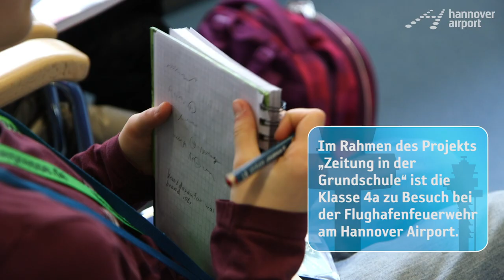Zeitung in der Grundschule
Nachwuchs-Redakteure oder Feuerwehrleute von Morgen?

Im Rahmen des Projekts „Zeitung in der Grundschule“ ist die
Klasse 4a der Grundschule am Sandberge aus Bemerode zu Besuch bei der Flughafenfeuerwehr am Hannover Airport.
In einer eigens für sie ausgerichteten Pressekonferenz stehen die Feuerwehrmänner den 20 Kindern Rede und Antwort.

Danke fürs gute Bewerten und eure Kommentare